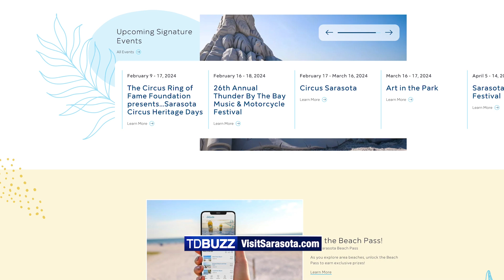Are You Trying to Squeeze in a Vacation Before Spring?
After the holidays are over, there's not much free time to look forward to until SpringBreak rolls around. But about half of Americans can't wait that long! 47% are eyeing a getaway before spring and more than a third of them are seeking out beach destinations. So, we found the perfect destination that delivers the sun, sand, and surf but also much more for people of all ages to enjoy!